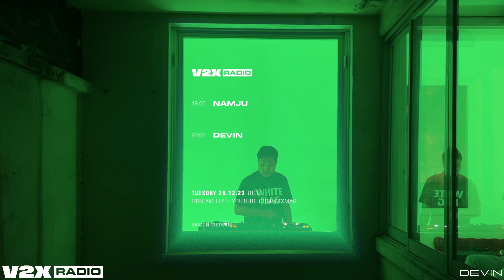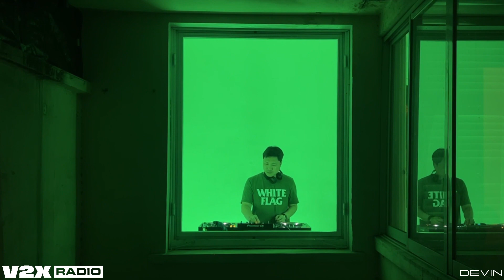V2X Radio | DEVIN (26/12/23)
V2X Radio là một nền tảng phát trực tiếp âm nhạc dành cho các DJ và Nhạc (và) Nghệ sĩ triển vọng, do V2X Media tổ chức.
Chúng tôi đang phát trực tiếp vào thứ Ba và thứ Năm hàng tuần
từ 7 giờ chiều - 9 giờ tối
Với định dạng này, chúng tôi muốn cung cấp không gian thính phòng dành cho những tài năng sắp tới của Sài Gòn - một nền tảng để thể hiện bản thân và thử nghiệm xung quanh âm thanh và lựa chọn.
Trụ sở: Thành phố Hồ Chí Minh
Giữ tôn trọng ở phần bình luận.
Mọi hình thức, phát ngôn ác ý sẽ không được hưởng ứng.
Nếu bạn không tuân thủ quy định, chính sách của chúng tôi, bình luận của bạn sẽ được gỡ bỏ và tài khoản của bạn sẽ bị chặn khỏi kênh.

English

Live from Saigon, Vietnam every Tuesday & Thursday
7PM - 9PM
V2X Radio is a music performance streaming platform for upcoming DJs and Musicians, hosted by V2X Media.
 With this format we want to provide
Saigon's upcoming talents a platform to express themselves and experiment around sounds and selections.
We are based in Ho Chi Minh City
Keep the comment section respectful. Any form of hate speech is not welcome. If you do not comply with our
 policy, your comment will be deleted and you will be removed from the channel.